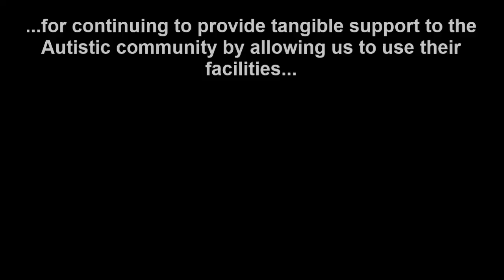Jason & Phillip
This "interview" was a spontaneous dialog between Jason Bunn-Parsons & Phillip, who have been attending the same Autistic/Aspie support group (Jason for the past 5 years, Phillip since long before then).

The original itinerary for the meeting was to discuss material in Jason’s book, “Putting the Autism Puzzle Pieces Together,” the PDF copies of which can be down loaded then then click on the “Putting the Autism Puzzle Pieces Together” tab, followed by the “1st Edition” tab.

Unfortunately, Phillip, who has already heard me present on this material before, was the only one who showed up that day.  So prior to rolling camera, I ask his permission to change the itinerary of the meeting because its important for the world to understand who we are & what we want out of life.